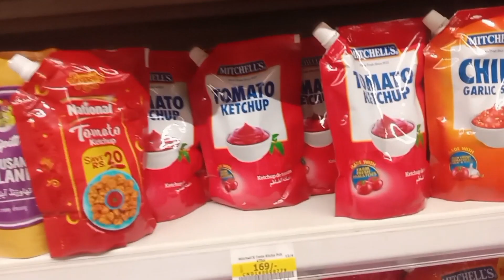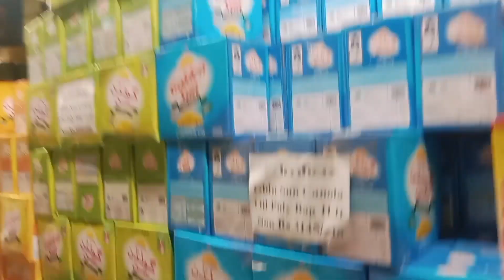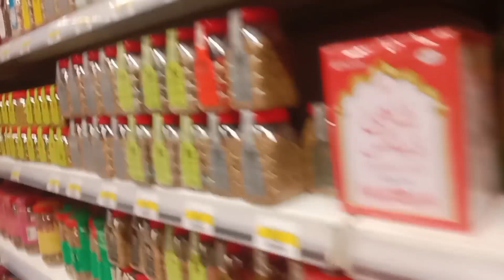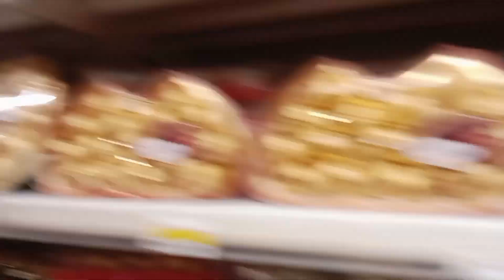Ramazan grocery shopping | Imtiaz Super Store | king Mall Gujranwala | Shopping Vlog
Ramzan grocery Ramzan shopping Ramzan preparation shopping